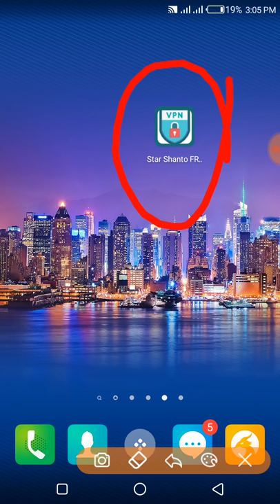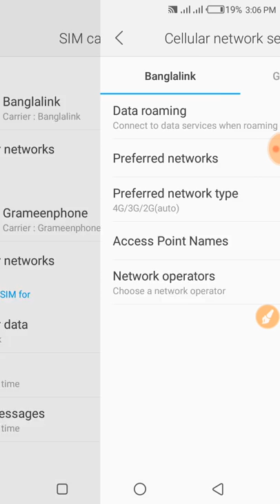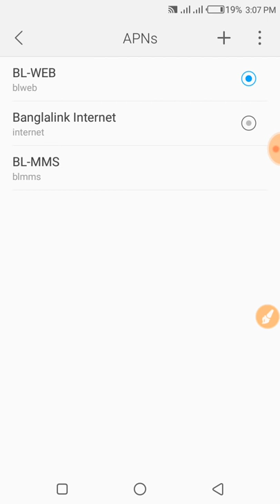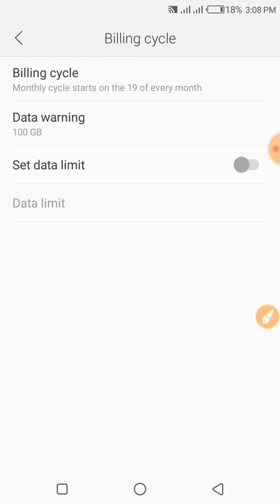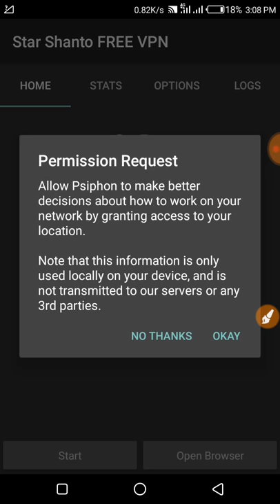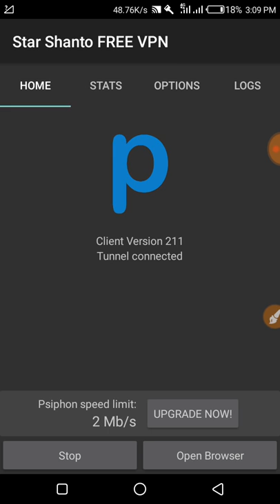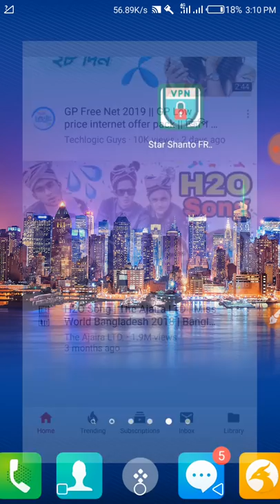Psiphon_Unlimited free Internet no limit_full modifie psiphon pro Internet apps 100%_ Internet 2019